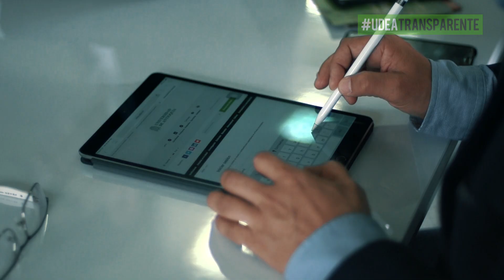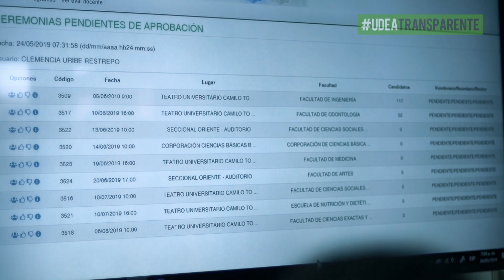UdeATransparente - octubre 2019 - sesión transformación digital del CA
▶️ En octubre de 2019 los órganos de gobierno universitario tomaron algunas decisiones:

👩🏻‍🏫 Consejo Académico - CA:
- Con la firma digital del diploma de grado la Universidad de Antioquia avanza en su apuesta institucional de transformación tecnológica, la cual apunta a la optimización de los trámites presenciales de consultas y verificaciones de los títulos académicos.